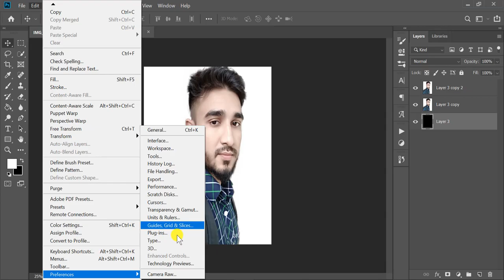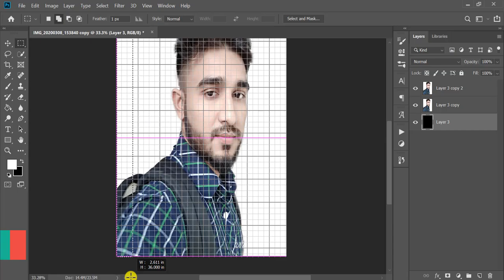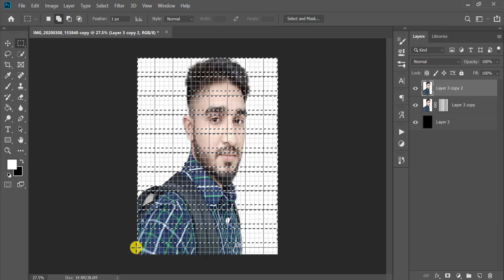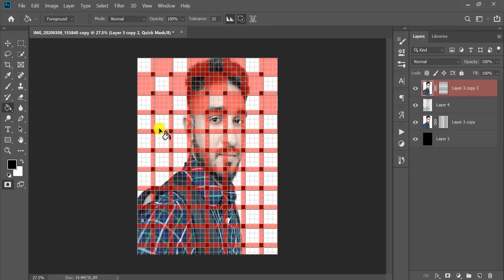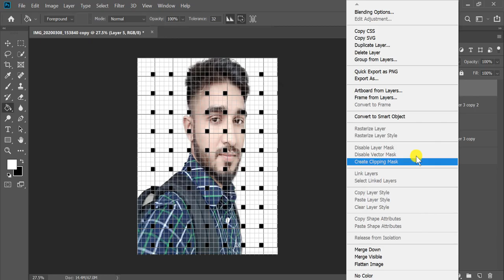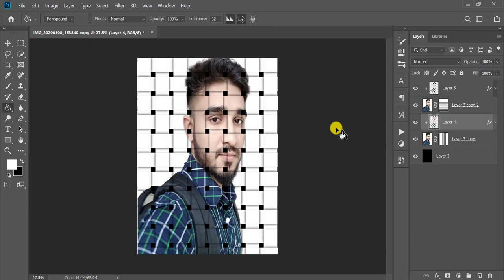How to Make a Basket-Weave Effect from a Photo...[Photoshop Tutorial]..2020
Learn to create Basket-Weave Effect from a Photo for Photoshop in this step by step tutorial video.

Category              Education